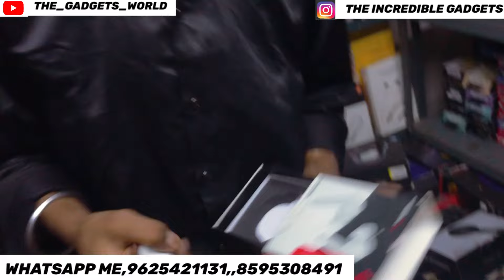Open Box Accessories SALE Buds Rs.499 👈| 90%OFF | 100%Original | One Year Warranty | THEGADGETSWORLD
人

Delhi Hidden Amazon Flipkart Warehouse ||  Cash On Delivery Single Piece Wholesale Price |I
Oneplus Neckband

Hello 👋
WE ARE WHOLESELLER OF ALL KIND OF PRODUCTS

100% Original Accessories
ニニニニニニニニニニニニニニニニニニニ
二=
WHOLESALE Category
MOBILE ACCESSORIES
SMART WATCHES
SPEAKER TABLETS LAPTOP
COMPUTER ACCESSORIES
GAMING ACCESSORIES

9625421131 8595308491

JOIN WHATSAPP FOR UPDATES

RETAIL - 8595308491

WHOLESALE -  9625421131